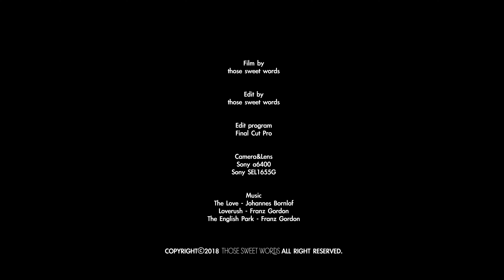시그니처 튤립 꽃다발과 종이포장법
🌼 도즈스윗워즈와 함께 하는 온라인 플라워레슨

🌼고화질(4K) 감상을 추천드립니다.
Please enjoy the video with 4K(High quality).

안녕하세요 도즈스윗워즈입니다.

오랜만에 시그니처 튤립 핸드타이드와 포장법 영상을 준비했어요.
개인적으로 좋아하는 꽃인데, 2016년부터 저와 감성이 맞는 분들의 주문으로 상품성까지 겸비한 아이템이었어요:)
깔끔하고 아름다운 튤립의 형태와 어울리게 베이비 블랭킷 포장을 더해 주었습니다.

군더더기없이 담담하고 아름다운 작업물들을 공유하기 위해 노력할게요.

행복하고 따뜻한 명절 연휴되시길 바랍니다🧡

Hello, Everyone.

It's been a while since I've prepared a signature tulip handtide and wrapping video.
It's a flower that I personally like,
Since 2016, it's an item that combines marketability with orders from people who have a good taste with me :)
The baby blanket packaging has been added to match the neat and beautiful tulip shape.

I'll try to share my beautiful and calm work with flowers.

I hope you have a happy and warm holiday 🧡

Kakao talk ▶︎ (ID: those sweet words)

영상에 사용된 장비와 음악은 엔딩 크레딧에서 확인해 주세요.
Please check the ending credits for the camera/lens and music used in the video.

불법 다운로드 및 재편집과 허가하지 않은 업로드를 하실 수 없습니다.
영상 공유는 해당 링크를 활용해주세요.
The copyright of this video is in Those sweet words.
Please use this link for video sharing.

◽️도즈스윗워즈 멤버십에 가입하여 혜택을 누려보세요.

■ Time stamp
00:00
00:13 튤립 Tulip
02:27 방수테이프 Waterproof Tape
03:31 웻티슈&봉투 Flower Tissue&Bag
04:32 색화지 Thin paper with color
05:26 두꺼운 종이 Thick paper
07:04 리본 Ribbon
07:40 태그 Tag